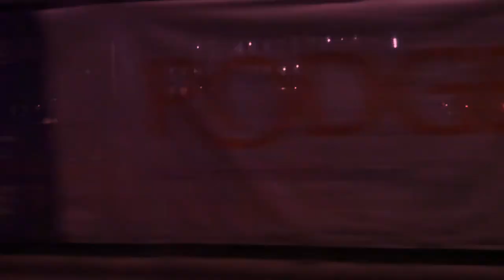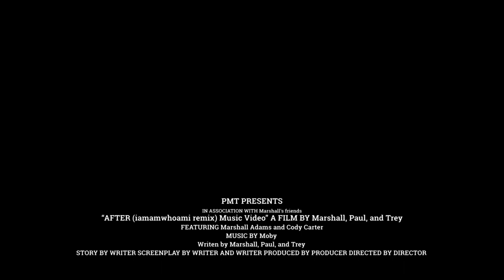Moby 'After iamamiwhoami Remix'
A music video by Marshall Adams, Trey Alexander, Paul Walker, and friends